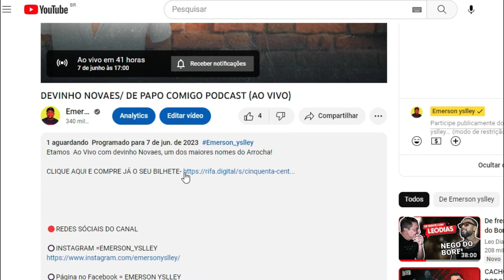SAIBA O VALOR DO SHOW DOS CANTORES DE PISEIRO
SAIBA O VALOR DO SHOW DE JUNIOR VIANNA, TARCISIO DO ACORDEON, IGUINHO E LULINHA, NATTAN, MARI FERNANDES, VITOR FERNANDES ETC...